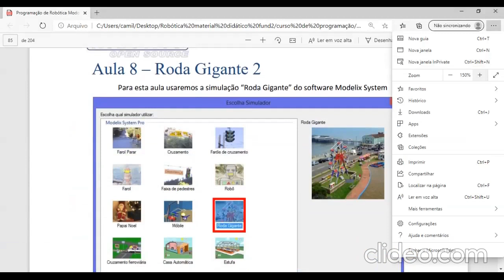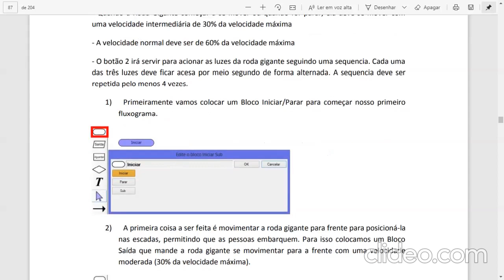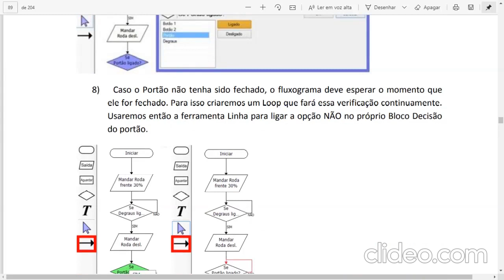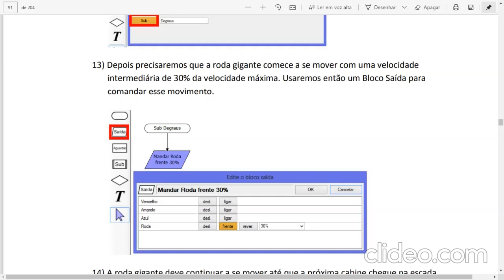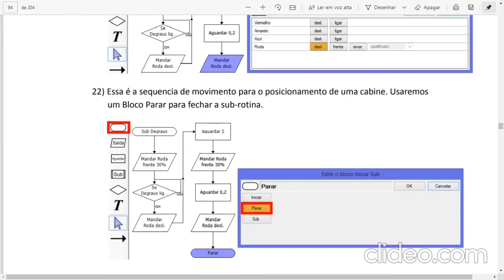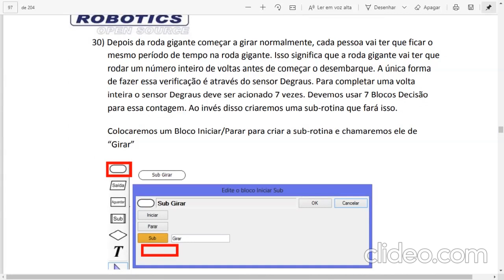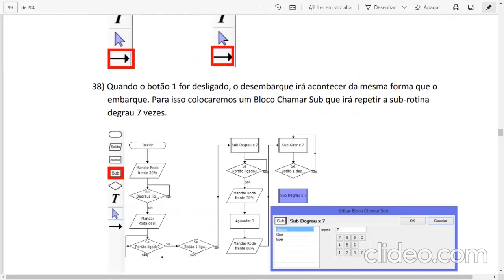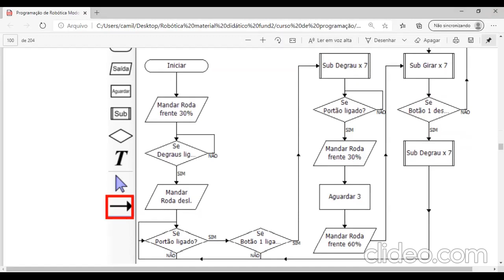Professora Francisca - Robótica - 8ºAno - Aula da semana 24 a 28